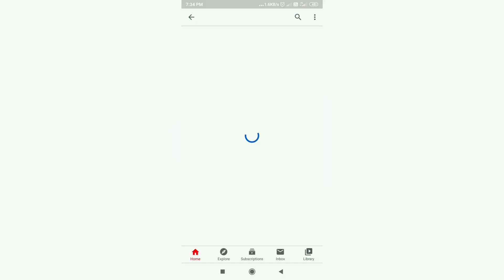"learn with us" for more amazing